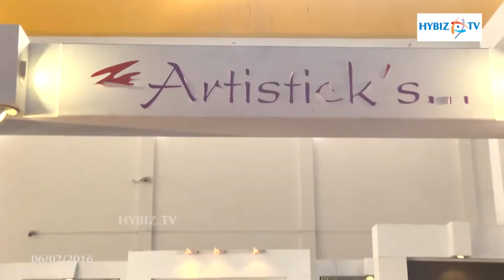Artisticks Interior Designer - IIID Showcase Insider 2016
Artisticks Interior Designer - IIID Showcase Insider 2016 - hybiz.tv